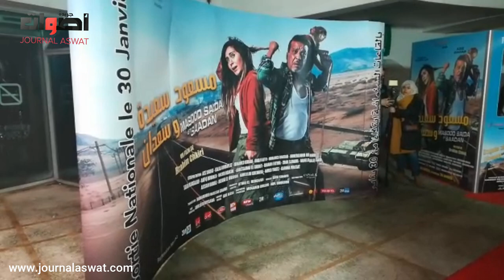العرض ما قبل الاول لفيلم مسعود سعيدة وسعدان للمخرج ابراهيم الشكيري بسينما ميكاراما الدارالبيضاء